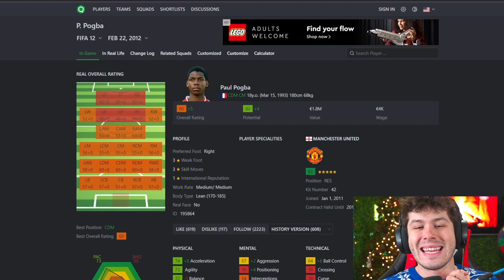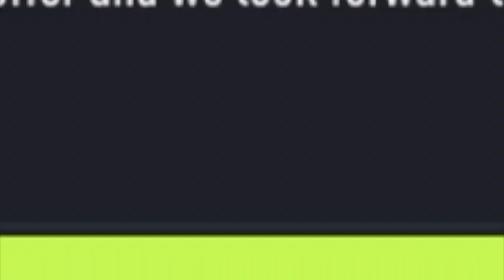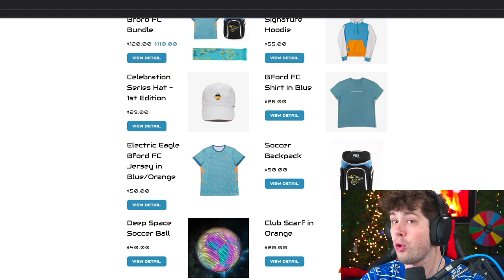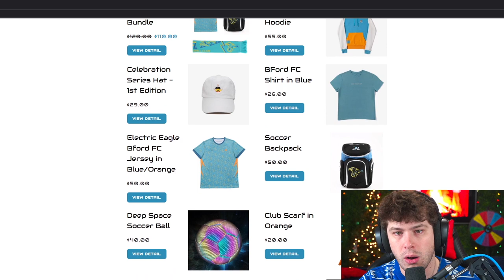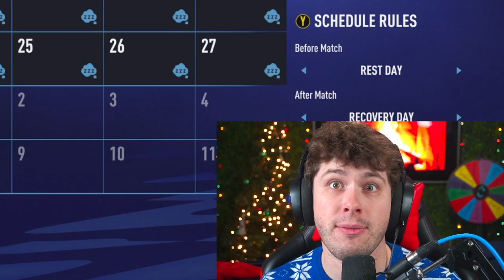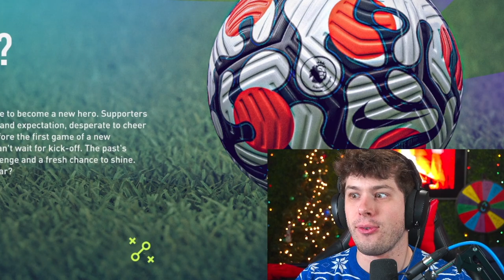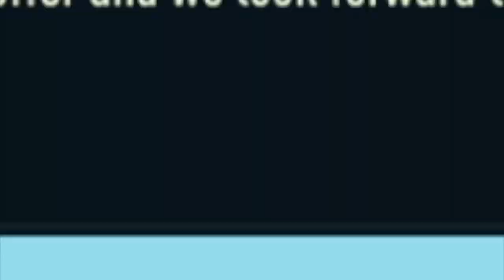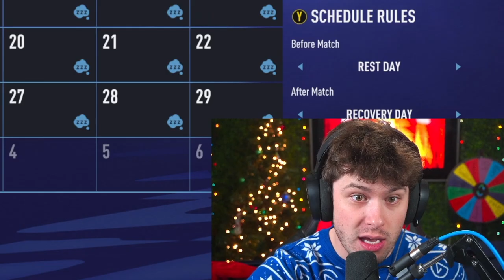I REPLAYED the Career of PAUL POGBA... in FIFA 22! 🇫🇷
►In this FIFA 22 Career Mode video we replay the Career of Paul Pogba. Will we be able to make Pogba the greatest midfielder of all-time and win him the Champions League and World Cup?!